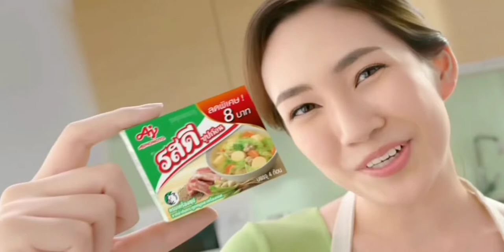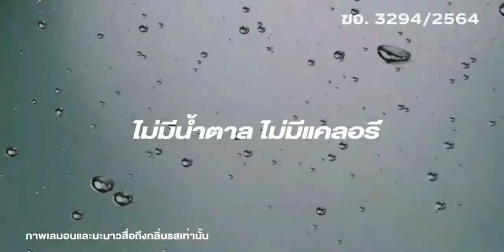โฆษณาไทย 2564 - 73 HD | คั่นรายการ ตะลุยกองถ่าย | ช่อง 3 HD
โฆษณาคั่นรายการ ตะลุยกองถ่าย
31 ตุลาคม พ.ศ.2564